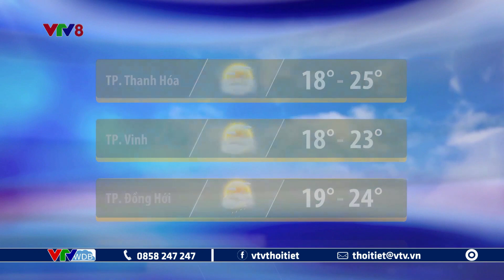Dự báo thời tiết Trung Bộ ngày mai 4/3/2023 | Tây Nguyên cảnh báo cháy rừng cấp 5 | VTVWDB